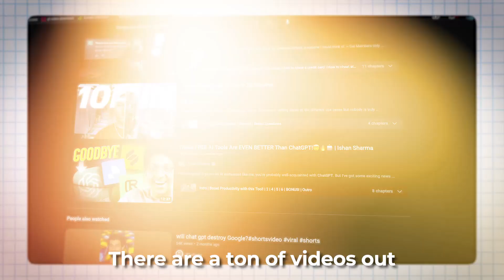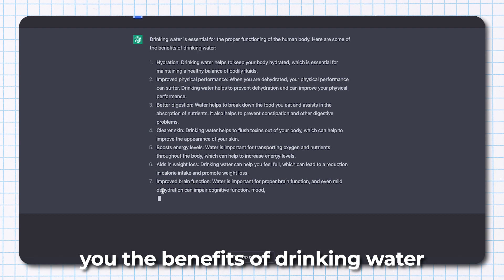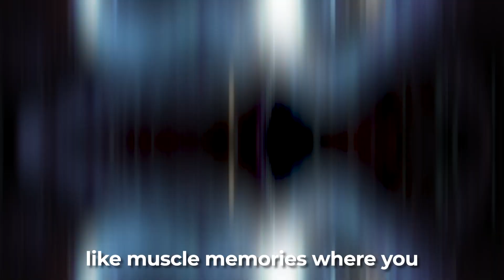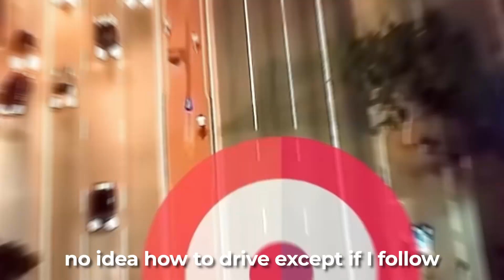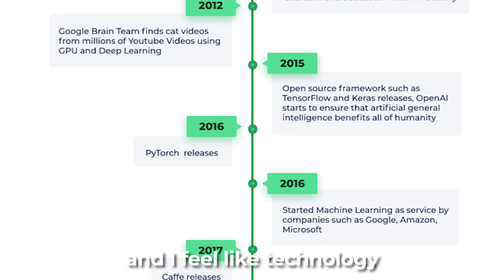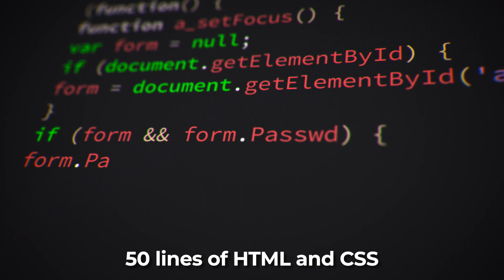Web developers are taking over by AI? | Careful learning coding from chatGPT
Web developers are taking over by AI? More and more people are getting concerned about AIs. There are a decent amount of videos about learning coding from chatGPT and I've heard from  people who said that ChatGPT has been really helpful when it comes to learning technical skills.
Not gonna lie I use chatGPT to help me learn as well. But you need to be careful about it and in this video Ima tell you what i mean by that.

leave comments down and let me know what you think? do you think we gonna all get replaced by AI? did you use ChatGPT to learn to code? and make sure to check out other videos that I have in here.